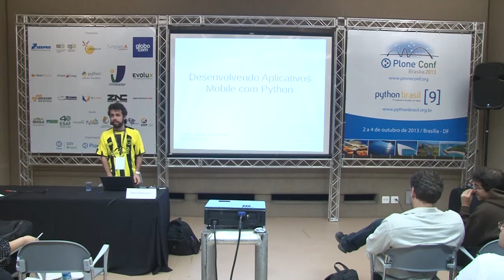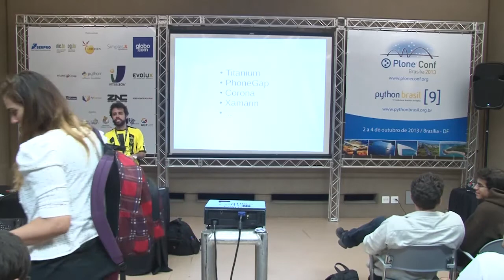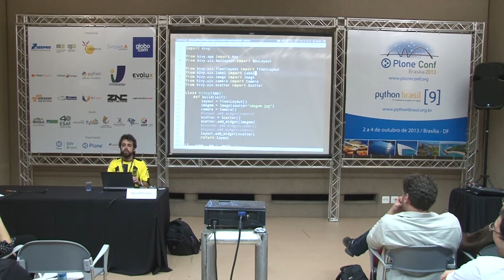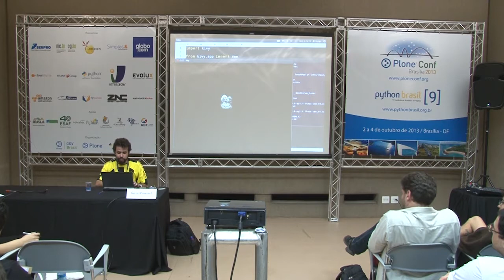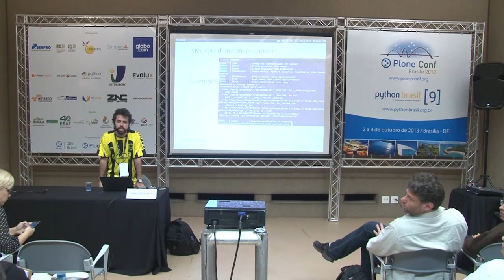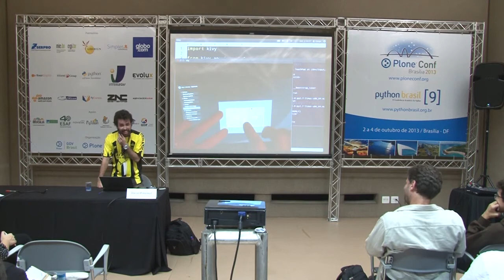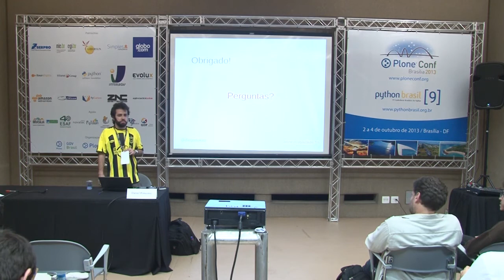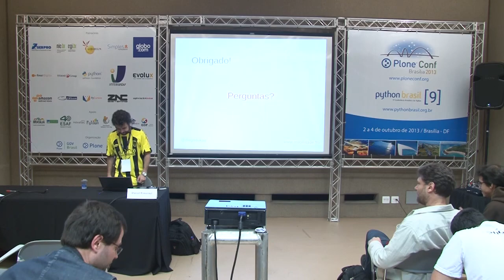Desenvolvendo Aplicativos Mobile com Python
Talk by Diego Moreira Guimarães at Plone Conference 2013 and PythonBrasil[9] - Brasília / Brasil